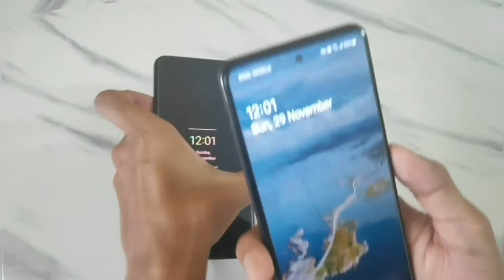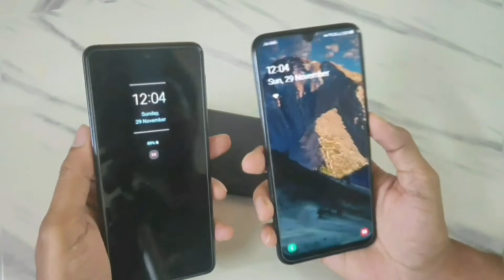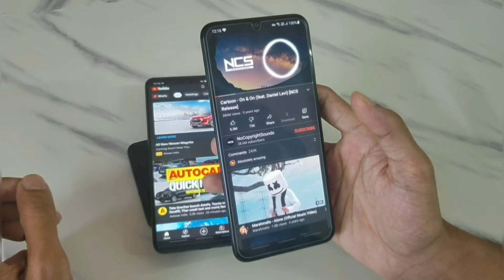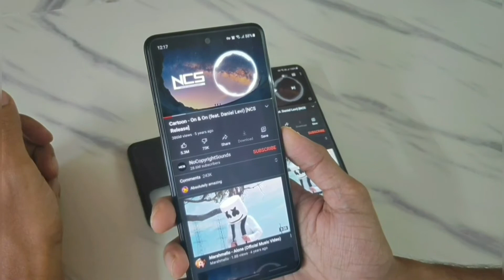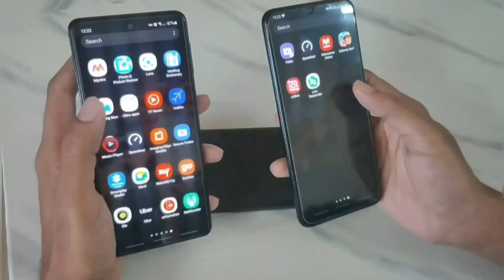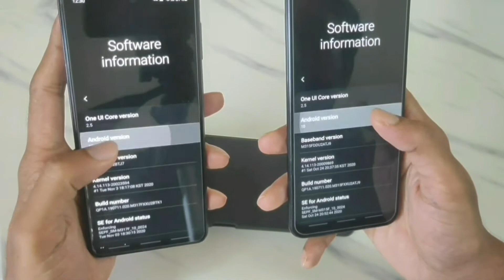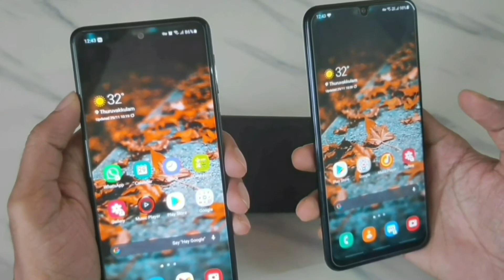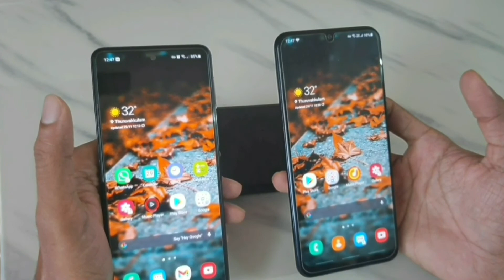Samsung Galaxy M31 vs M31s| Comparison| Malayalam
ABOUT THE VIDEO:
In this video I do a comparison between SAMSUNG GALAXY M31 and SAMSUNG GALAXY M31s smartphone.
In this video we go through the following sections:
1. Build & Design
2. Display
3. Network reception & call
4. Audio & Video
5. Security
6.Battery
7. Camera
8. Performance
9. Operating System
10. SAR value
11. Price
12. Conclusion

Please give your feedbacks and suggestions through comments.

ABOUT OUR CHANNEL:
Hi friends I am Anand. I do videos related to Technology and Infotainment like latest tech. news, tech. reviews, gadget unboxing, tech tips & tricks, tech. comparisons etc. Also I do review videos, lifestyle videos and also videos on latest trending topics.

MUSIC TRACKS USED:
All other music from Youtube Music library.